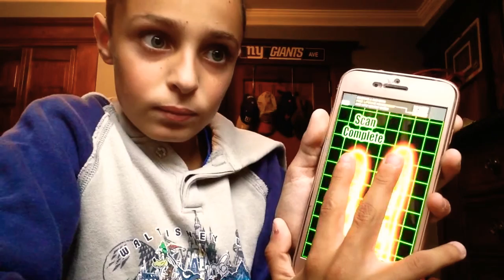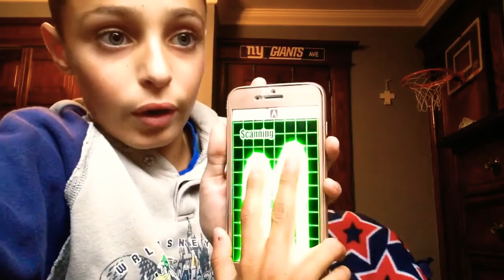THE LIE DECECTOR?!?!?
Hey vinatrons. In this vid I test the lie decector to test it out. Enjoy!